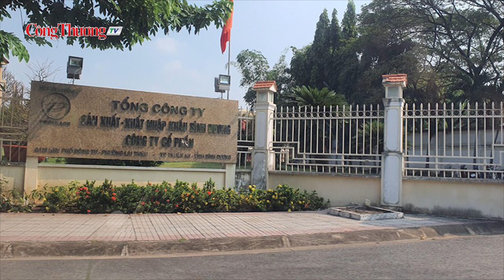Cựu Bí thư tỉnh uỷ Bình Dương bán rẻ “đất vàng”, gây thiệt hại hơn 5.000 tỷ đồng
Ngày 6/5, Viện Kiểm sát nhân dân tối cao đã ban hành cáo trạng vụ án bán rẻ 43 ha "đất vàng" của Tổng công ty Sản xuất - xuất nhập khẩu tỉnh Bình Dương (Tổng công ty 3-2). Theo đó, Viện kiểm sát đã truy tố ông Trần Văn Nam - Cựu Bí thư tỉnh uỷ Bình Dương về tội "Vi phạm quy định về quản lý tài sản nhà nước gây thất thoát, lãng phí".
Đồng hành cùng Báo Công Thương